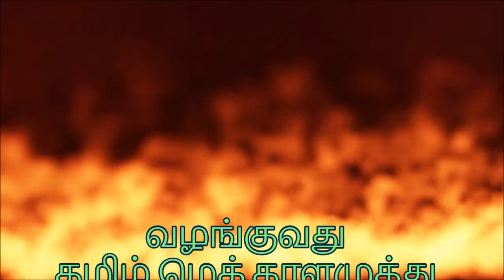Brayton Cycle - Gas turbine cycle - M1.24 - Thermal Engineering in Tamil.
I hereby explain the Brayton cycle in Tamil.